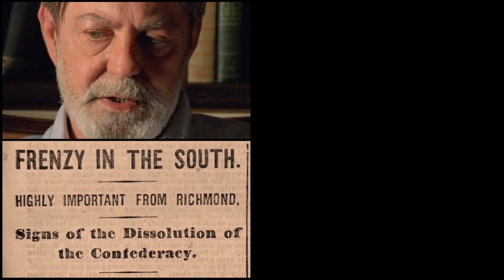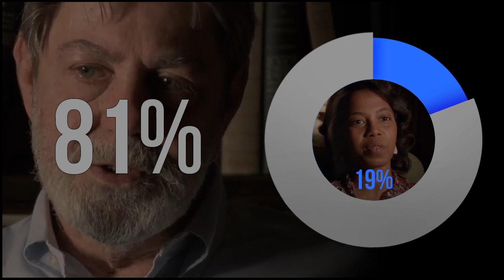Shelby Foote vs Barbara Fields: A Screen Time Comparison of Ken Burns’ “The Civil War” (Supercut)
After a tedious counter notification process, YouTube finally restored it, but only in low quality (360). The original upload was 720 HD. I have contacted YouTube to restore its clarity. They have offered no response as to why the video suddenly lost its image sharpness. Something accounts for it, and it needs to be said unfortunately that if PBS / Ken Burns had something to do with this degradation, they are some pretty petty players. (One would imagine that an individual like Burns who champions progressive politics would welcome a critical response to his work that points out missteps and calls for a higher standard. He supposedly bases his entire career's work on that precept).

**Note (11/28/2018): And then, all of a sudden, the video was restored to 720.

By Diran Lyons
Beta testing: E Gillum | J Lyons | M Potter | B Speechly

This video juxtaposes the time Ken Burns devoted to Shelby Foote and Barbara Fields in his "The Civil War" documentary series (Fields was the only African-American historian included in the work). Every interview of the two has been collected. Some statistics are presented at the end (17:00), culminating in an eye-raising quote from Foote (17:35).

Although I have appreciated aspects of Ken Burn's "The Civil War" since its first airing, I was in an important sense motivated to make this video after encountering the writers' criticisms below. The extreme privileging of Foote's presence over Fields' reveals Burns' capitulation to viewers unwilling to acknowledge that the war was over the issue of slavery.

Jonathan Chait noted in the article "Sarah Sanders Claims John Kelly Learned Civil War Nonsense From Ken Burns" that "Burns...chose to give Foote literally nine times as many appearances as Barbara Fields — a real historian whose perspective Burns scants. (In an interview two years ago, Alyssa Rosenberg pressed Burns on the discrepancy, which he adamantly defended.)"

Alyssa Rosenberg observed, in "How two very different historians defined Ken Burns’ ‘The Civil War’":  "...Columbia professor Fields’ historiography — which treats the Civil War as simply part as a longer struggle for black equality in America — seems more in keeping with the present mood than Foote’s, which treats the Civil War as the conflict that 'made us what we became, in good and bad ways.'”

In "The Split Personality of Ken Burns’s 'The Civil War,'” Kevin Levin writes: "Shelby Foote was the star of this documentary and rightly so, but Burns ought to be able to acknowledge all these years later that the amount of air time he was given likely allowed certain viewers to slip through without fully coming to terms with the tough questions of slavery and race."

An inspiring article in Smithsonian Magazine by Keri Leigh Merritt calls for a new documentary on the US Civil War. The piece links to this video.

Sources:
"The Civil War," Episodes 1-9.
Episode 1:  0:08-1:00
Episode 2:  1:00-1:49
Episode 3:  1:49-4:26
Episode 4:  4:26-5:45
Episode 5:  5:45-7:50
Episode 6:  7:50-9:50
Episode 7:  9:50-11:25
Episode 8:  11:25-12:17
Episode 9:  12:19-17:00
Credits/Statistics: 17:00-17:47